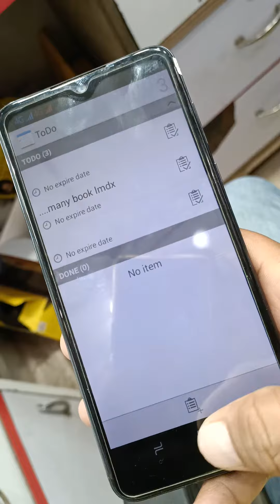oppo F15 copy phone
oppo copy phone